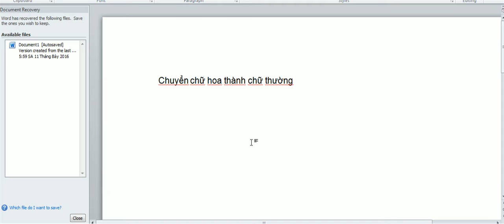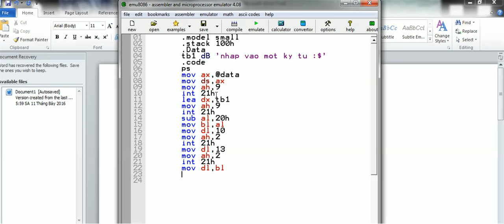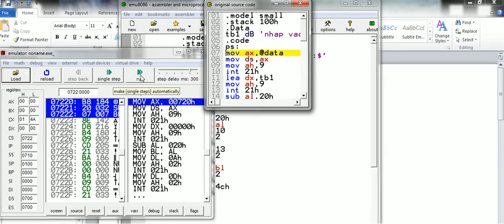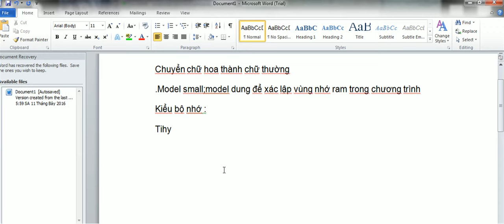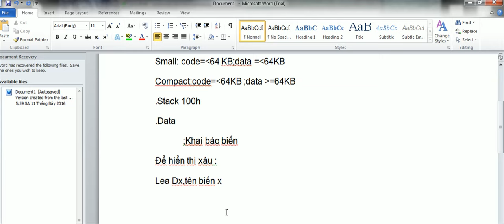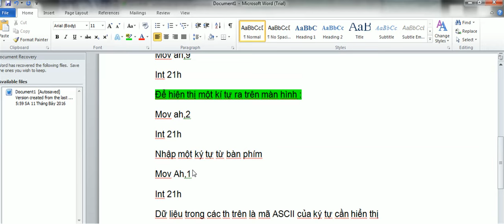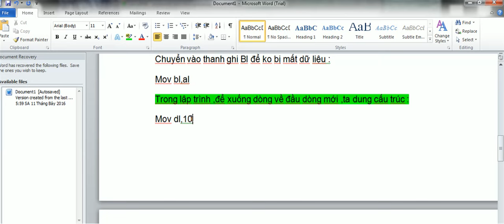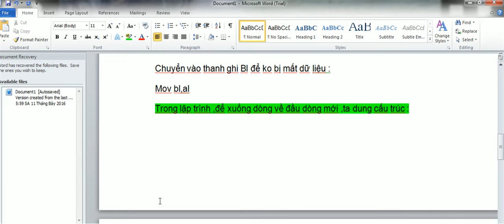chuyển chữ hoa thành chữ thường và ngược lại-lập trình hợp ngữ -Nhật ký học tập -Nguyễn Công Trình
Thông qua video này ,biết :nắm kiến thức cơ bản
và nhằm : Vận dụng kiến thức có được cho việc viết code .
chuyển chữ hoa thành chữ thường và ngược lại -Nhật ký học tập -Nguyễn Công Trình
Mong mọi người chia sẻ và ủng hộ